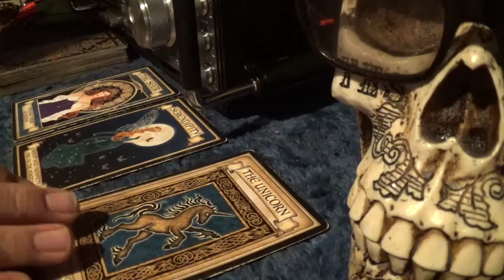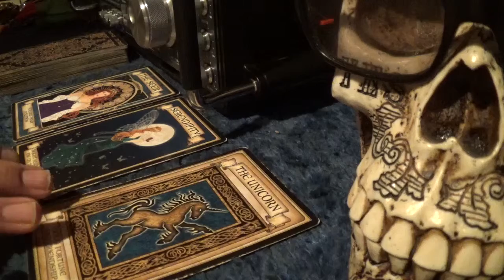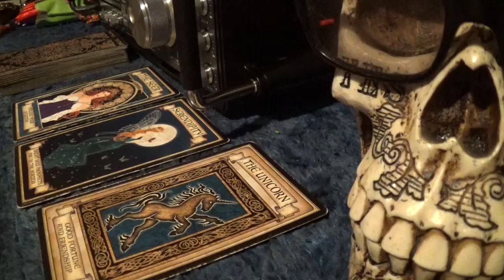Fortune Card Reading for Chantel Delorme - Sunday, 26th November, 2017